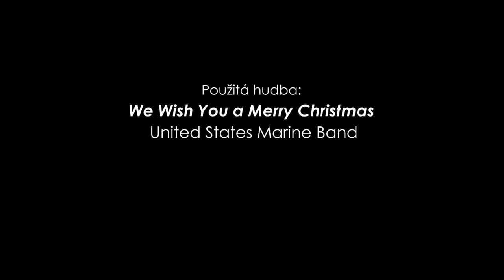Vánoční bazar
Ateliér pro děti a mládež při NDM pořádá první ročník charitativního vánočního bazaru, který se uskuteční 10. 12. od 12:00 v kavárně Atlantik. Bazar proběhne ve spolupráci s NDM a kavárnou Atlantik.